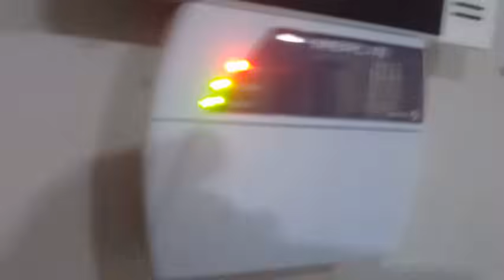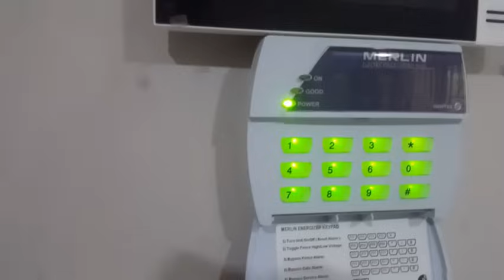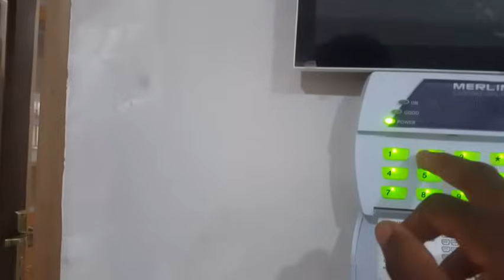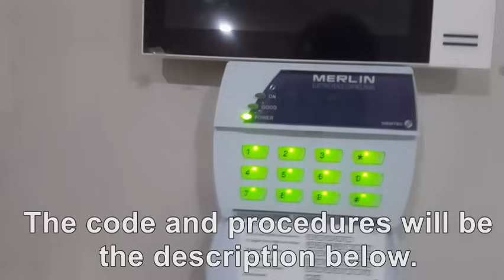ELECTRIC FENCE INSTALLATION : how to change password on nemtek merlin electric fence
Reset code : 2389#
Default On/off code : 1234#

1- switch off the ENERGIZER.

2- Open the cover of the machine with the alley key

3-Remove the plug and the battery terminal

4-Refix the battery terminal and cover the machine

5- Refix the plug and go to the keypad.

6- Enter 2389# ( within 30sec after restoring the power). you will hear five beep! success

Congratulations you are done.